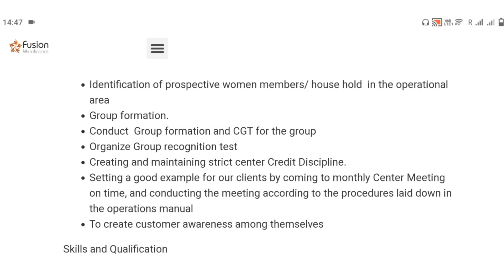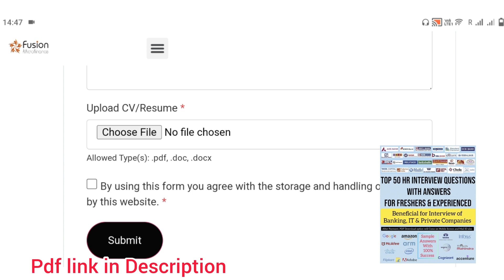Fusion Microfinance Hiring Freshers | Fusion Microfinance Job Vacancy Notification out